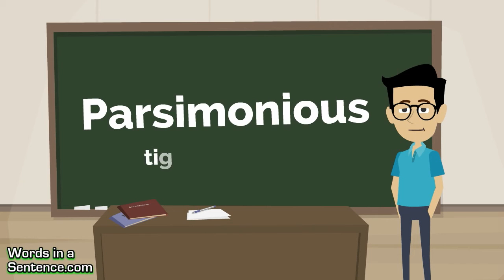Learn English Words - Parsimonious (Vocabulary Video)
Learn Difficult English Words - Parsimonious Definition: tightfisted; stingy

A person who is parsimonious is tightfisted and hates to be away from his money. My mother is parsimonious and never tips more than five percent.

Despite his wealth, the parsimonious millionaire refused to give any money to charity.

So, we know that Parsimonious people are incredibly cheap. Parsimonious by nature, my Aunt Ethel gives everyone a single dollar for Christmas.

Increase your English vocabulary and sound smart by watching and listening to our vocabulary videos! They're the best way to expand your vocabulary and learn intelligent words fast! Instead of providing a forgettable definition, we provide a simple explanation for each dictionary word along with pictures and sentences. This is a fun and engaging way to teach and learn grammar and vocabulary.

Hard vocabulary words are easy to forget, which is why we teach words the way we do. Memorizing vocab lists and copying down definitions on flashcards is a struggle and will do little to improve your vocabulary for the long run. You want to grow your vocabulary quickly and easily, and our vocabulary cartoons will ensure that you will permanently remember the word and its meaning.

Not only do we have vocabulary videos, but we have English Grammar lessons, English Speaking lessons, Advanced English lessons, Word Smart Guides, Proper Pronunciation Guides, Vocabulary Workshop exercises, Vocabulary Training and so much more!